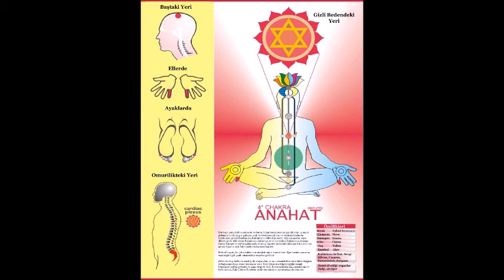Raag Durga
Kalp Çakranın Ragası